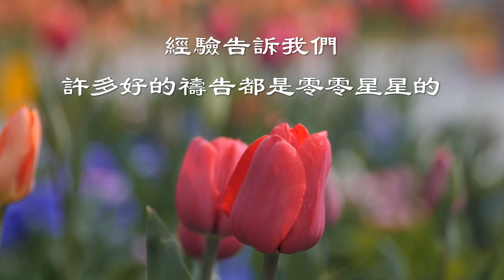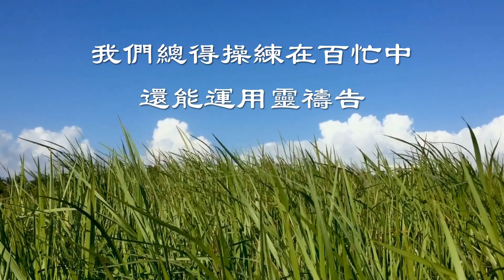70在百忙中還能禱告！